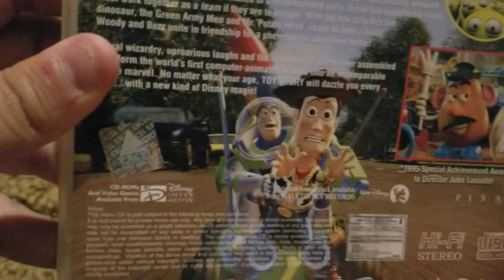DVD Suprise Video for 6/16/23